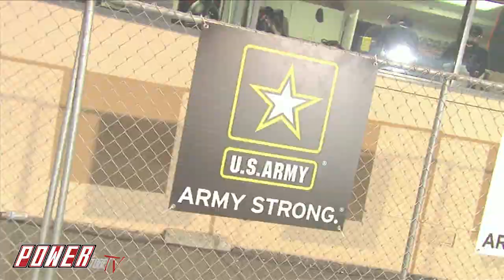PINKS ALL OUT - It's a Chevy 2 X 2 ALL OUT Final at Sonoma Raceway- Full Episode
PINKS ALL OUT - It's a Chevy 2 X 2 ALL OUT Final at Sonoma Raceways PINKS ALL OUT event.

Rich and the crew head to California at Sonoma Raceway to find the best grassroots racer on the property on PINKS ALL OUT!

Hundreds of the best drag racers in the country bring their “A” game to the track in search of glory and their share or $18,000 in cash and prizes in front of thousands of ALL OUT Fans!!